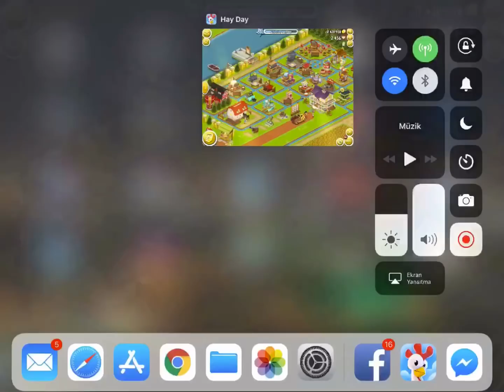Hay day 501 lvl 🇹🇷🛳❤️ % 50 xp güçlendirici arıyoruz